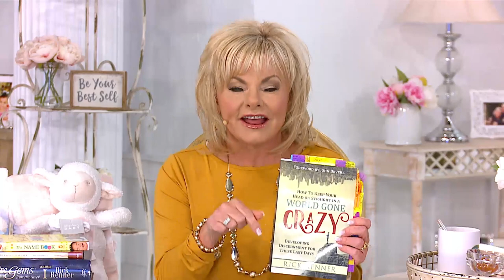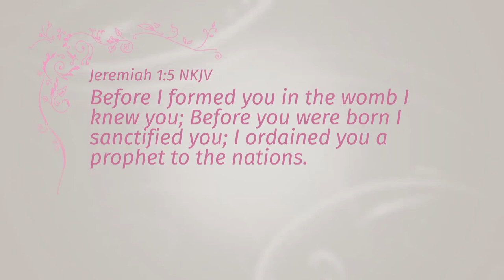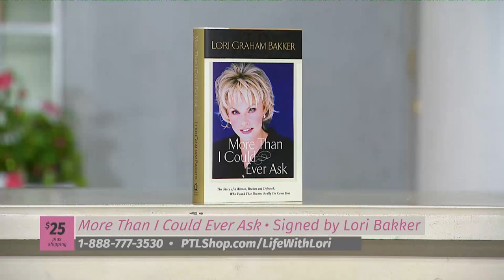The Life With Lori Show w/ Alaina & Rose from Lori's House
Watch the Life With Lori Show on The PTL Network on your Roku, Apple TV or Amazon Fire devices, ptlnetwork.com, Facebook Live or our app.